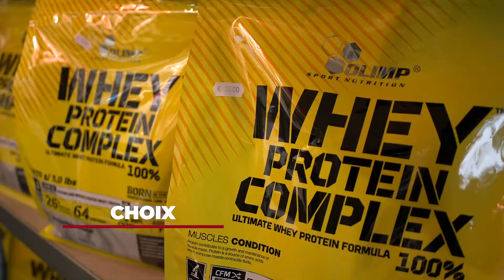Cornetto Gym Club à Seraing, bien plus qu'une salle de sport classique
Explorez une expérience fitness exceptionnelle chez Cornetto Gym Club à Seraing, bien plus qu'une salle de sport classique ! Notre club offre un environnement haut de gamme avec une salle équipée dédiée à la musculation et au cardio. Profitez d'une expertise complète, allant des conseils en compléments alimentaires au suivi nutritionnel personnalisé, encadré par nos coachs diplômés.

Cornetto Gym Club met à votre disposition des équipements de pointe pour atteindre vos objectifs de forme et de santé. Nos coachs vous accompagnent pour des résultats concrets et durables. Découvrez notre boutique proposant une sélection de compléments alimentaires. Rejoignez Cornetto Gym Club à Seraing pour une expérience fitness exceptionnelle, conçue pour maximiser vos performances et dépasser vos attentes. Atteignez vos objectifs avec assurance dans un environnement professionnel et motivant.

Coordonnées:

Cornetto Gym Club
Rue des chanterelles 378 B, 4100 Seraing
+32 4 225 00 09